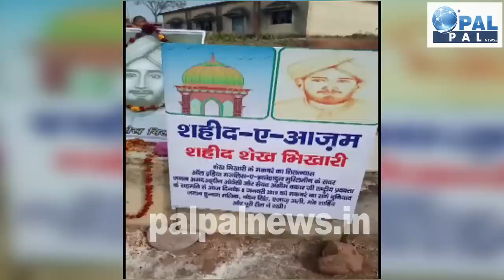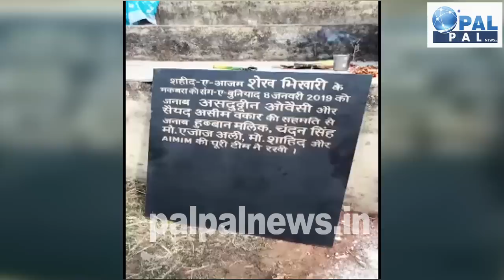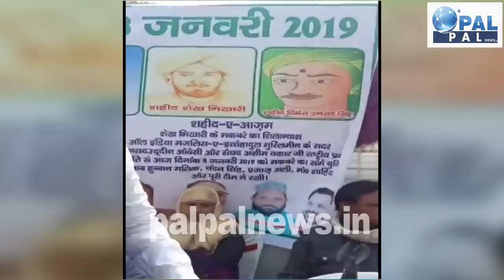झारखंड की और बढ़े ओवैसी के कदम के बौखलाए BJP सीएम ||Aimim Jharkhand